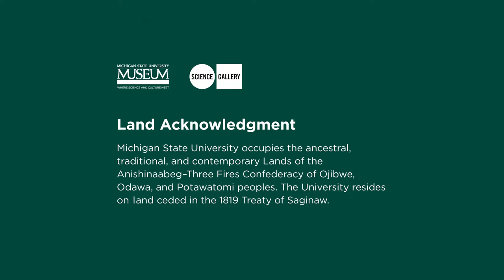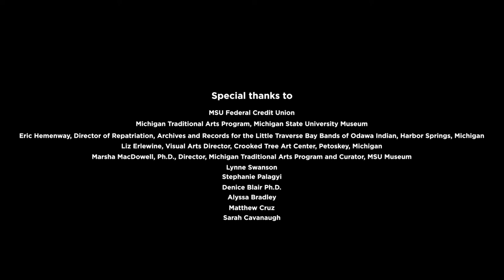The "Kindred" Exhibition: A Community and Museum Collaboration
Join us for a curatorial talk and audience Q&A with “Kindred” exhibition co-curators Eric Hemenway (Archivist, Little Traverse Bay Bands of Odawa) and Liz Erlewine (Visual Arts Director, Crooked Tree Arts Center, Petoskey) moderated by Dr. Marsha MacDowell, Curator of Folk Arts, MSU Museum and Director, Michigan Traditional Arts Program.